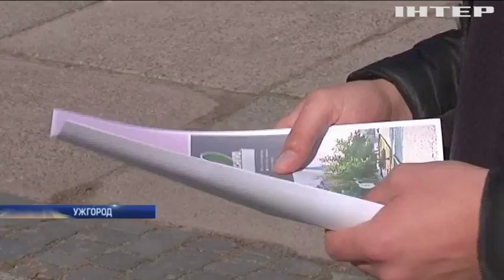В Ужгороде конструкция для туристов не простояла и двух недель